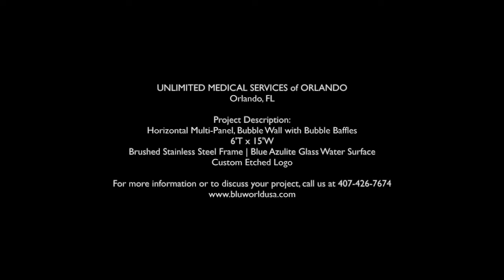Unlimited Medical Services of Florida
Dimensions: 6'T x 15'W

This glass waterfall is comprised of 6 Azulite Blue glass panels and brushed stainless steel framing. It features our Blu-Guard™ system which meets all regulations for infection control because it is completely sealed.  As such, this encapsulated glass waterfall is safe for healthcare environments and any other application where open air water is a concern. The center mounted position creates a focal point as it allows for a 360˚ view.  This glass waterfall installation is another beautiful example of design without compromise.